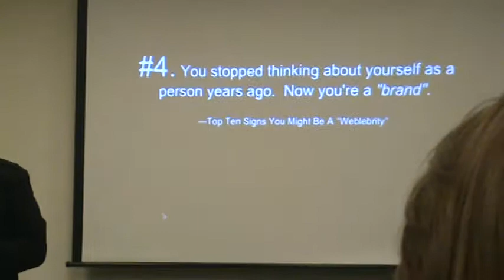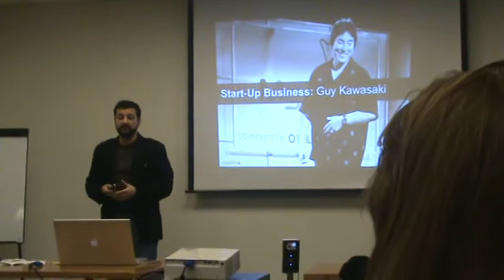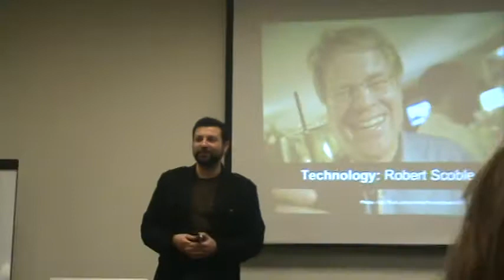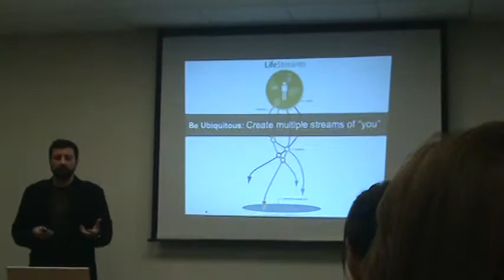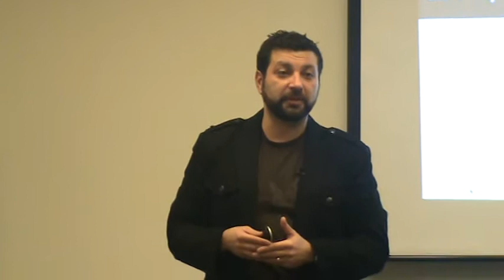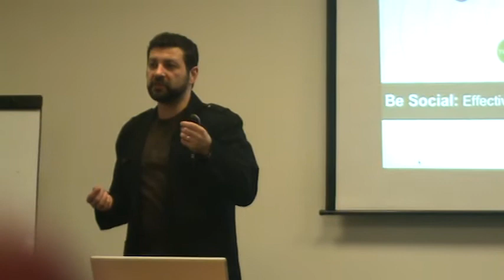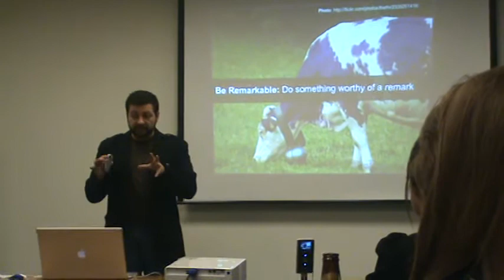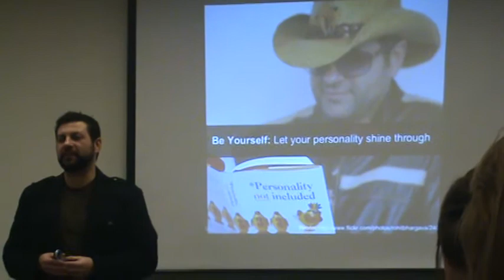David Armano Chicago SMC Part 2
2 David Aramano Chicago SMC